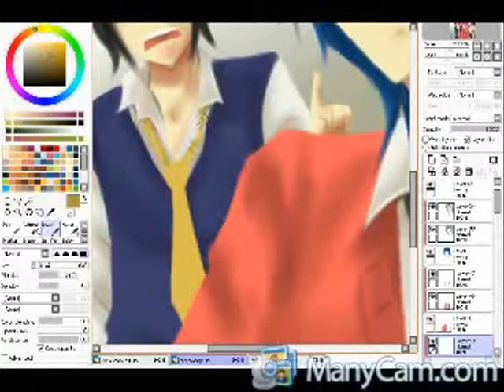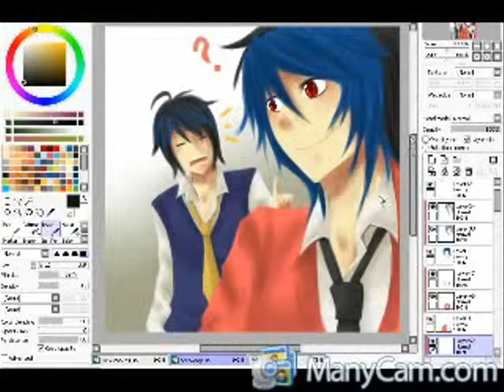How To Speedpaint - 4/4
ARG I spent forever cutting and editting the clips so they could save. I totally could have made it only 2 parts long, but WMM was being stupid :C Anyway, there are Four parts!

Music = Love Still Goes On by SHINee

If you are interested in commissioning me, please note me on dA or PM me here! ♥